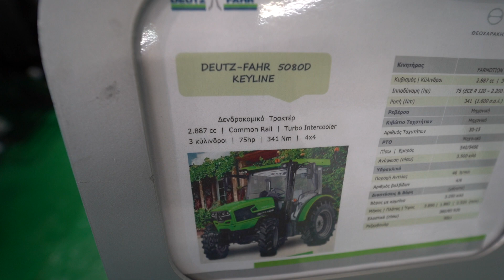DEUTZ-FAHR 5080D KEYLINE tractor 2023